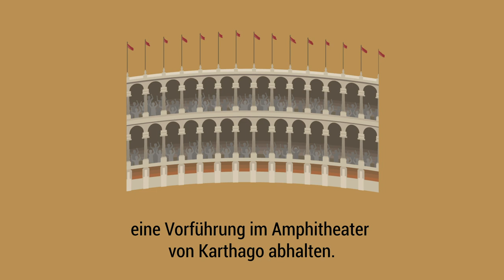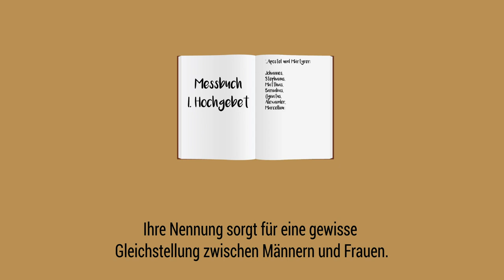Perpetua und Felicitas kurz erklärt. Heiligenportraits.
Die eine wohlhabend, die andere ihre Sklavin: Als ersten Märtyrerinnen kommt Perpetua und Felicitas sogar ein Platz im Ersten Hochgebet zu. Weshalb ihre Namen dennoch selten in der Eucharistiefeier erwähnt werden, erfahren Sie im Video.

Während ihrer Vorbereitung auf die Taufe wurden Perpetua und Felicitas ins Gefängnis geworfen und empfingen dort das Sakrament. Anlässlich des Geburtstags des Sohnes von Kaiser Septimius Severus wurden sie wilden Tieren zum Fraß vorgeworfen. Wie durch ein Wunder überlebten sie. Anschließend drohte ihnen der Tod durch den Dolch. Der Überlieferung nach richtete Perpetua zunächst ihre Haare, um ordentlich in das Reich Gottes überzugehen, und half dann dem Henker sogar. Noch im Gefängnis hatte Felicitas einen Sohn geboren, der später bei einer christlichen Familie aufwuchs.
Perpetua und Felicitas kommt im Ersten Hochgebet eine besondere Rolle zu: Neben fünf weiteren Frauen werden sie dort erwähnt. Ihre Nennung ist aber optional.

Gedenktag: 7. März.